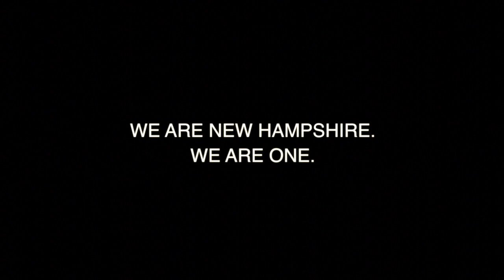2014 Football Season Ticket Promo